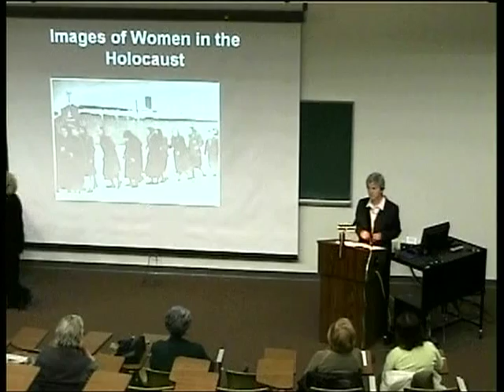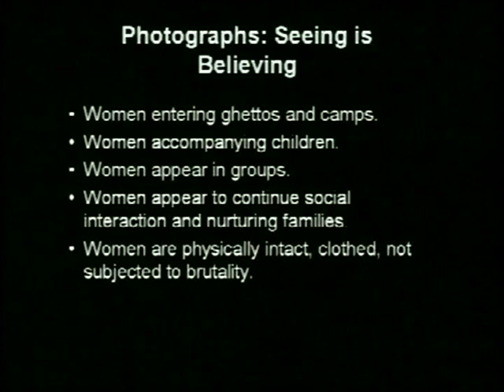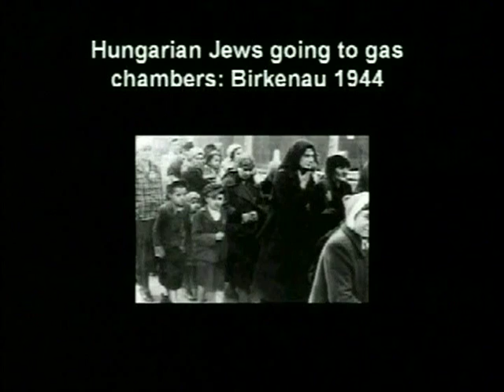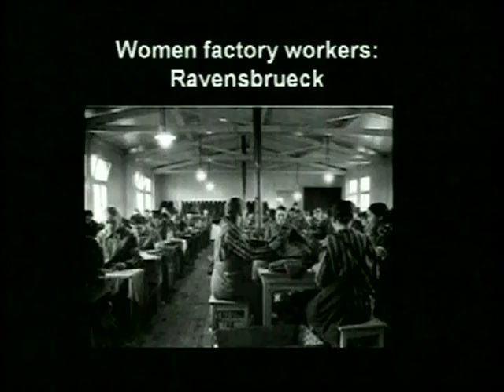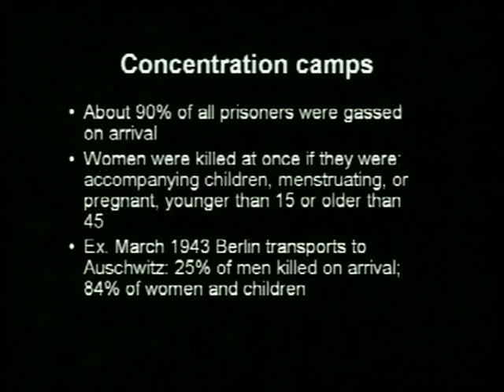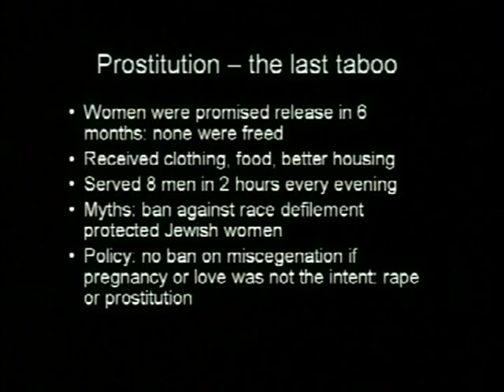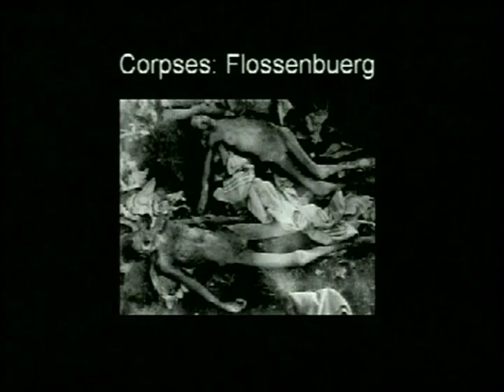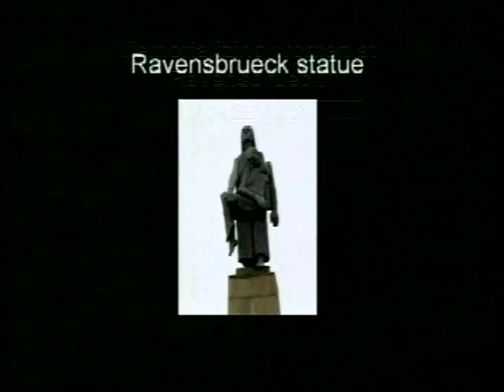Images of Women in the Holocaust - Helen Frink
Professor Helen H. Frink, Chair of Modern Languages at Keene State is the author of four books, most recently "Women After Communism: The East German Experience."  Dr. Frink will speak about the treatment of women in concentration camps. NOTE: many of the images are graphic and disturbing. rec. 4/4/07